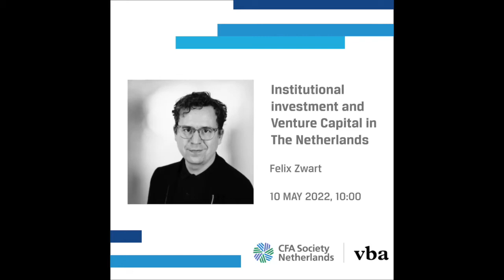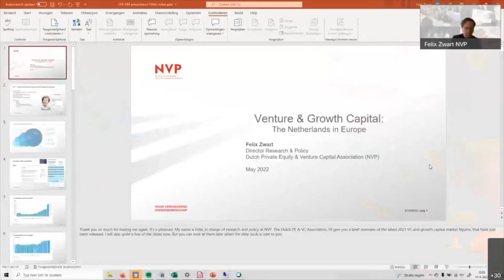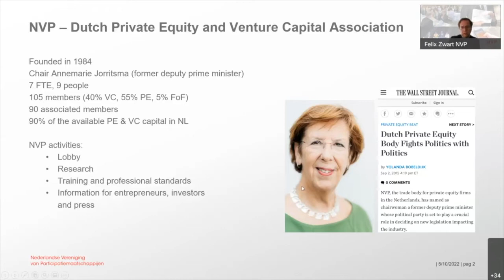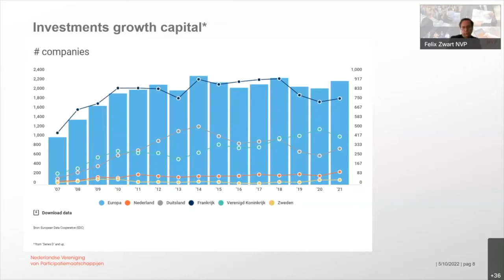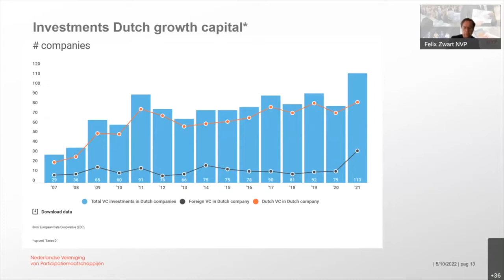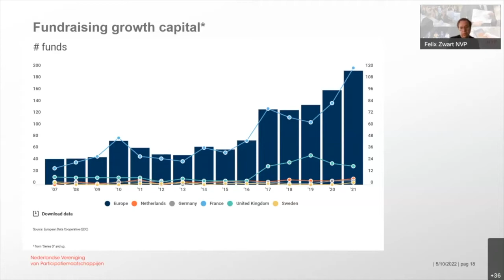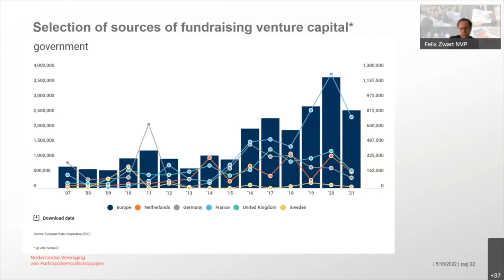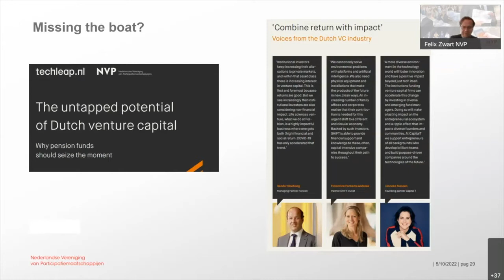Institutional investment and Venture Capital in The Netherlands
Webinar with Felix Zwart from NVP, organized by the Private Equity Committee of CFA Society VBA Netherlands on 10 May 2022.

The presentation is followed by a fireside chat with Hans de Ruiter, Jan Willem Bakker and Edward van Wezel. Moderator is Berg de Bleecker (Ontwikkelingsmaatschappij Oost-Nederland).